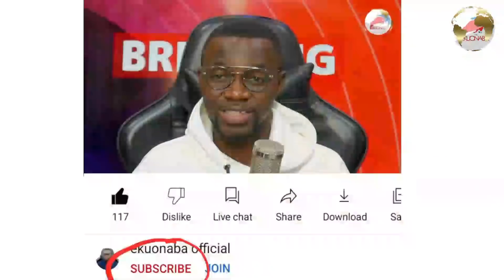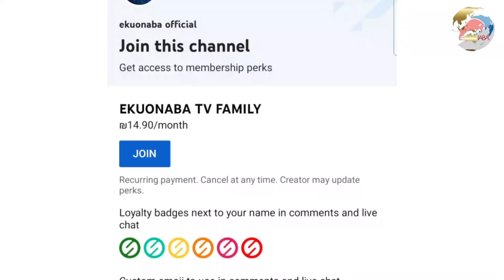Owusu Aboagye react to Cassava importation from China to Ghana + The Youth & Jobs